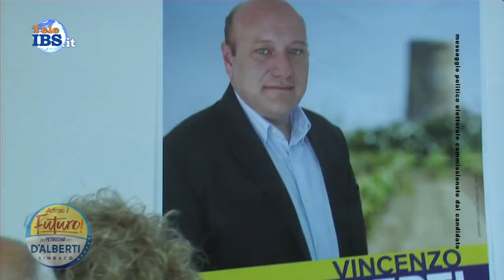20170522 Vincenzo D'Alberti presenta i candidati della Lista Adesso il Futuro